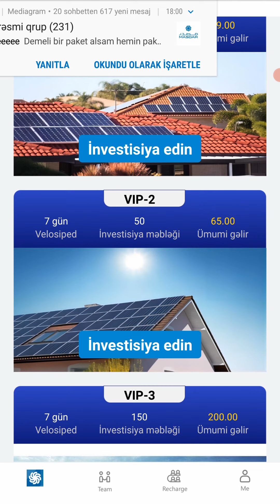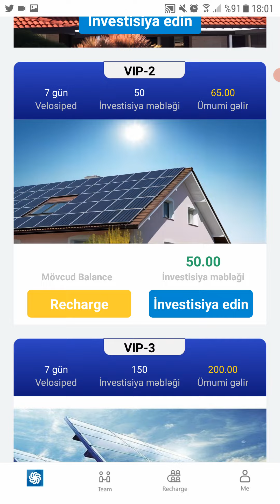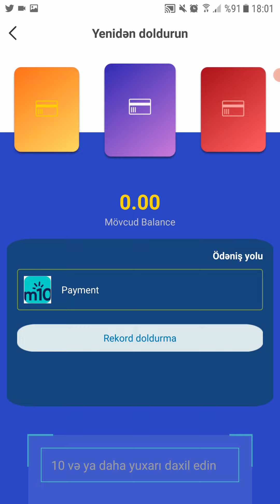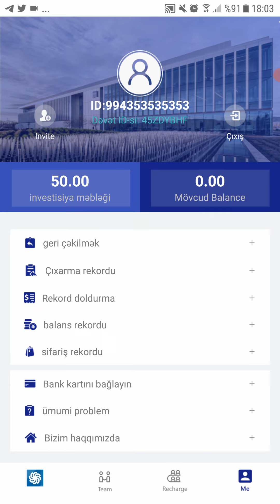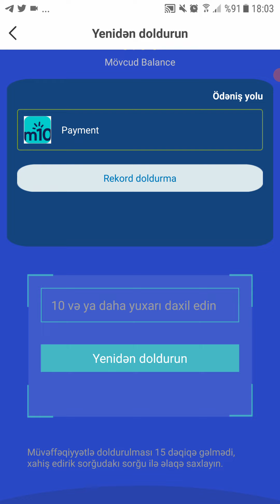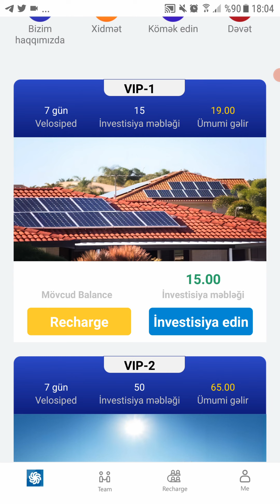Yeni sayt gəldi.Hər həftə qazanc əldə et pulqazan